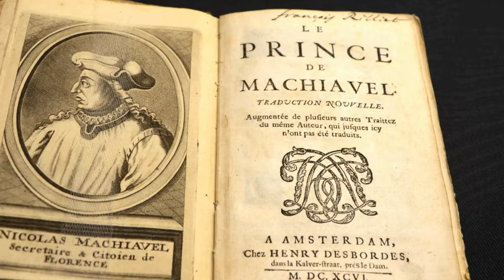Queen Camilla, Sophie & Princess Anne step-up in light of Royal illness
0:00:00
The Royal Engagement Conundrum

00:01:04
The Women of Windsor

00:03:18
The Absence of Princes

00:04:20
The Changing Royal Tapestry

Ah, the grand tapestry of the Royal family's engagements is ever so intricate and ever-changing, isn't it? One might ponder, what is the essence behind Queen Camilla's daily solo events, and will they capture the public's fancy in the absence of other Royals? What is the significance of the Duchess of Edinburgh's singular event, and how does it reflect her role within the Royal fabric? And, of course, one cannot help but speculate on the discreet nature of Prince Edward's absence. Is it truly a respite or something more profound?

In these times of Royal reshuffling, it seems the stately women of Windsor are taking the reins with aplomb. Queen Camilla, stepping into a more pronounced role, is set to grace the public with her presence daily, her engagements shrouded in a veil of mystery for security. Princess Anne, ever the paragon of diligence, embarks on a whirlwind of duties across the realm, her commitment unwavering. Meanwhile, the Duchess of Edinburgh's engagement, though singular, is no less significant, a testament to her steadfast support of the crown.

Yet, as this unexpected matriarchy unfolds, one can't help but sense the shifting sands beneath the Royal family's feet. The absence of once-central figures like the Duke of Sussex and Duke of York casts a shadow, a stark reminder of the complexities and controversies that lurk behind the palace walls. And as for Prince Edward, his pause from the public eye after extensive travels sparks curiosity – is it a mere respite or a sign of deeper currents within the Royal dynamics?

Indeed, as the Royal calendar adapts and evolves, it paints a portrait of a family in flux, each member navigating their role amidst the relentless march of duty and tradition.